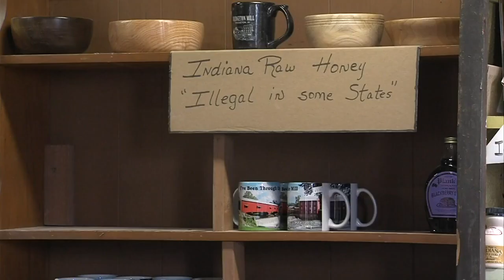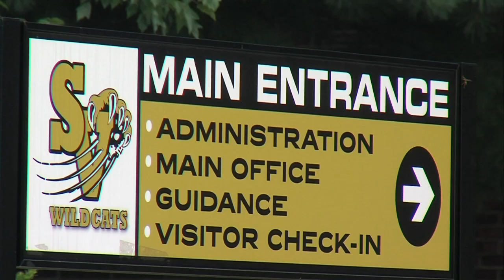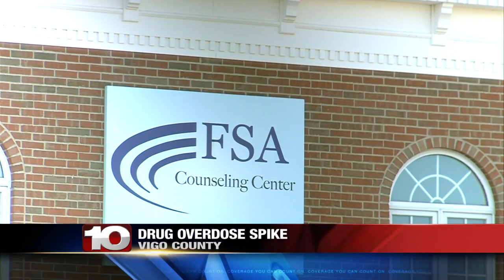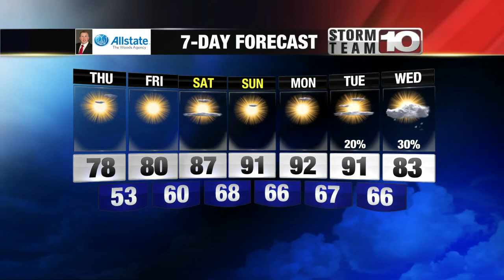All You Need to Know for Thursday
Here's all you need to know for Thursday, September 9, 2021.